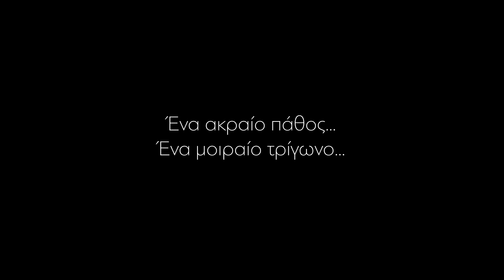ΕΡΑΣΤΕΣ (AMANTS) Official Greek Trailer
Της Νικόλ Γκαρσιά
Η γνωστή δημιουργός, έχει υπογράψει μερικές από τις πιο ξεχωριστές ταινίες του σύγχρονου γαλλικού σινεμά.
Με επίσημη συμμετοχή στο 77ο Φεστιβάλ Βενετίας, η τελευταία της ταινία είναι ένα καθηλωτικό θρίλερ γύρω από ένα ακραίο ερωτικό τρίγωνο.
Η Λίζα και ο Σιμόν είναι νέοι, ερωτευμένοι και αχώριστοι. Ζουν έντονα τη ζωή τους στο σημερινό Παρίσι, οδηγώντας τον έρωτά τους πολλές φορές στα άκρα.
Όταν μια βραδιά θα πάρει μια απρόσμενη και για τους δυο τους τροπή, ο Σιμόν θα αναγκαστεί να εγκαταλείψει άμεσα τη χώρα.
Λίγα χρόνια αργότερα, σε ένα νησί του Ινδικού Ωκεανού, οι δρόμοι τους διασταυρώνονται ξανά. Όμως, τίποτα δεν είναι πια ίδιο.

Παίζουν: Στέισι Μαρτέν, Πιερ Νινέ, Μπενουά Μαζιμέλ